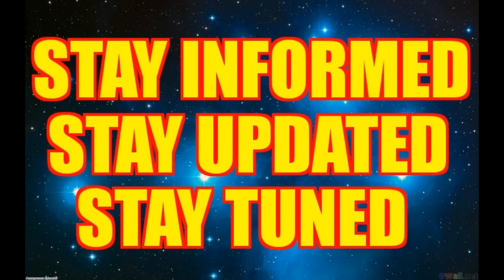WATCH AS THE SUN BLINKS AND FLASHES! VERY MYSTERIOUS!